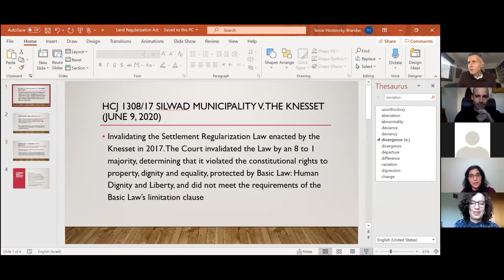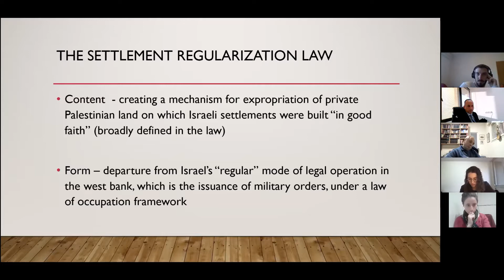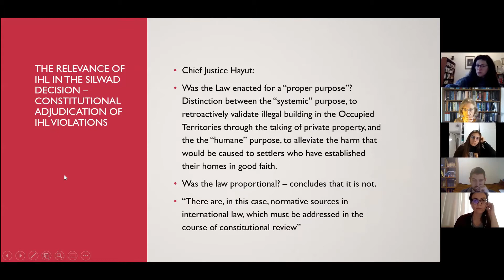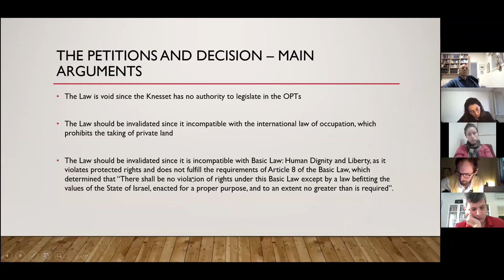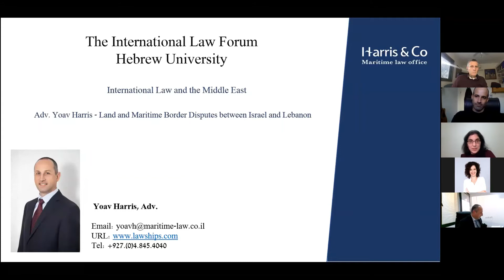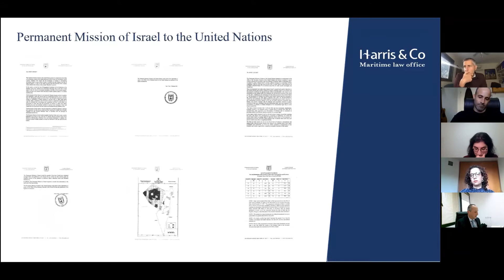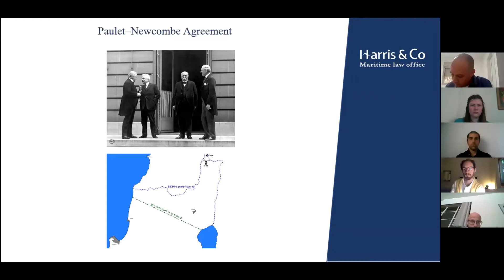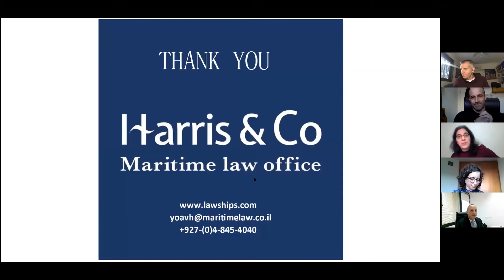Developments and Patterns in International Law during 2020 (December 29, 2020)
Panel I:
International Law and the Middle East.
International Law Forum - Hebrew University.